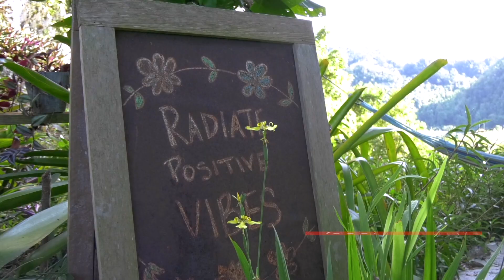Escalando una montaña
Andrea Rivera y Amarilys Fabery visitan Roca Norte Outdoor Climbing